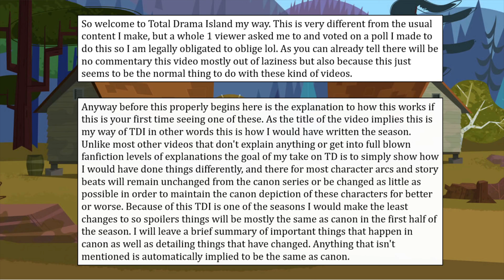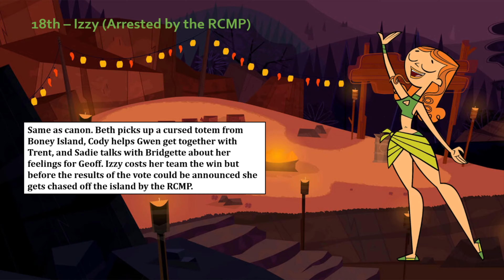Total Drama Island My Way Because a Viewer Told Me To Do It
So this is different from everything I've done here so far, but someone asked me to do it so here we are.